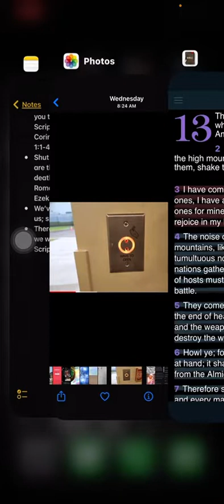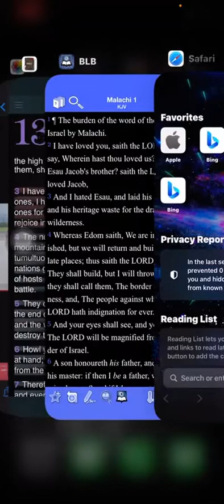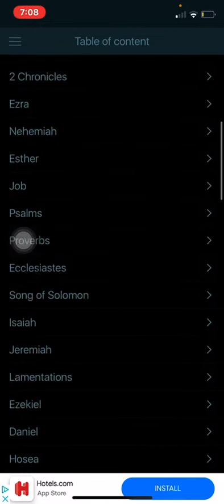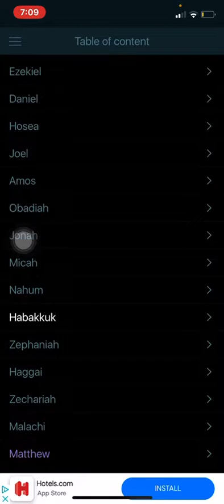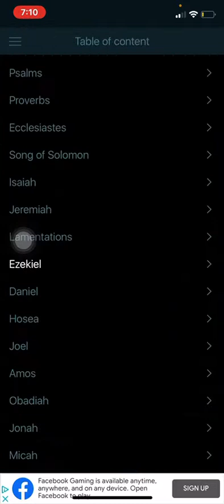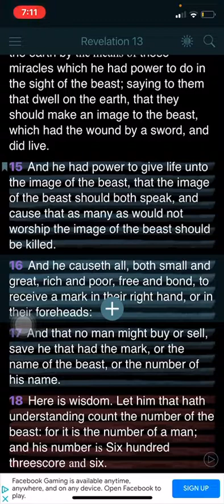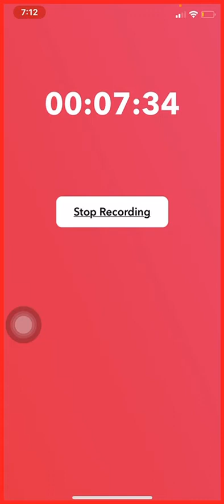There’s going to come a time when we will have to fully detach…